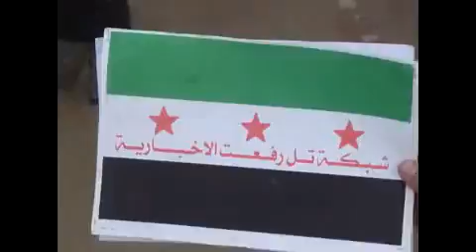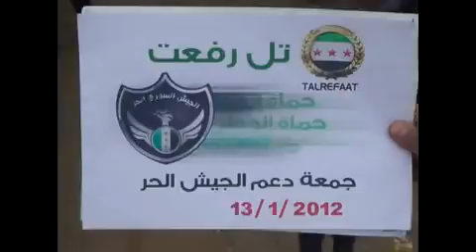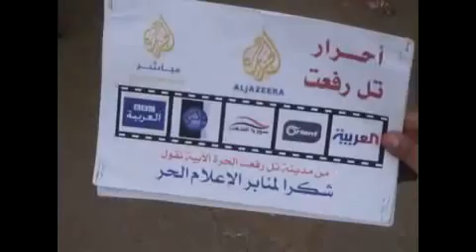حلب - تل رفعت || جمعة دعم الجيش الحر 13-1-2012ج7